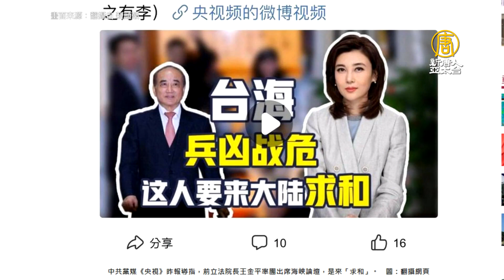國民黨駁斥共媒「求和」宣傳 立委籲勿落統戰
資料來源：新唐人亞太電視台NTDAPTV
發佈日期：2020年9月11日
責任編輯：Rb